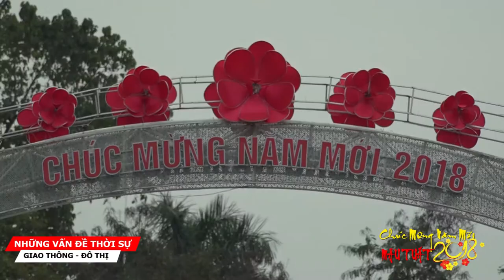Hà Nội thay áo mới chào đón Tết Mậu Tuất 2018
Chuẩn bị đón năm mới Mậu Tuất 2018, các tuyến phố trung tâm thủ đô Hà Nội, các trung tâm thương mại trang trí đèn, hoa rực rỡ, lung linh sắc màu để chào đón năm 2018.